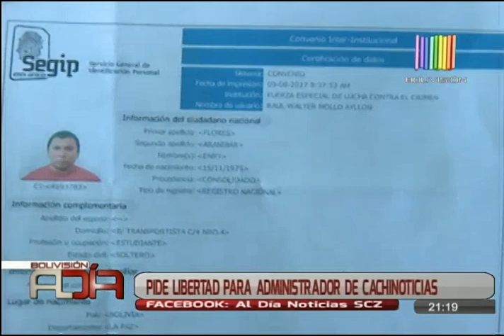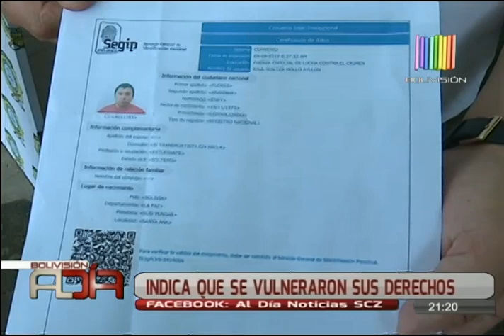Piden libertad para administrador de "Cachinoticias"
El abogado del administrador de la página "Cachinoticias" presentó una acción de libertad para su defendido, quien se encuentro detenido por el delito de extorsión.